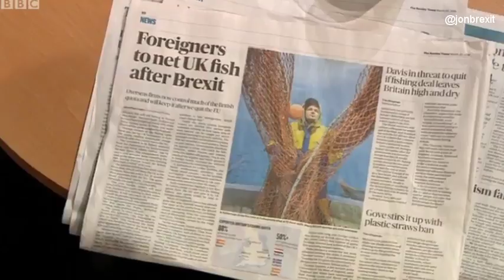Izzy Oakeshott talks Brexit Transition deal on Marr (25/03/2018)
RT/SHARE @jonbrexit